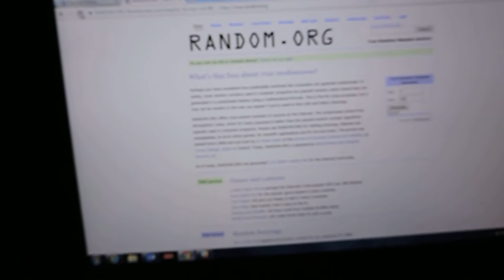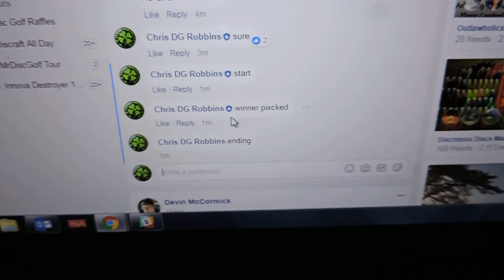Stuart Wiley 1/15/18